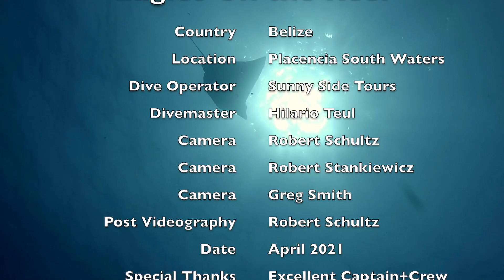Eagles On the Reef HD